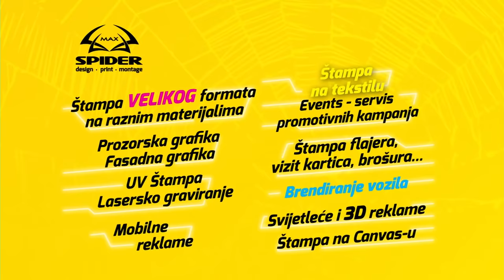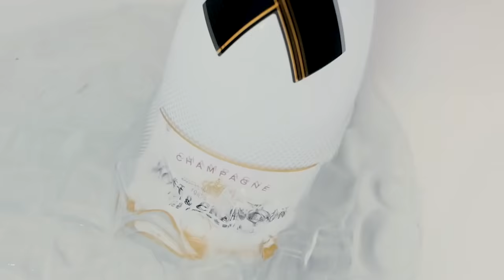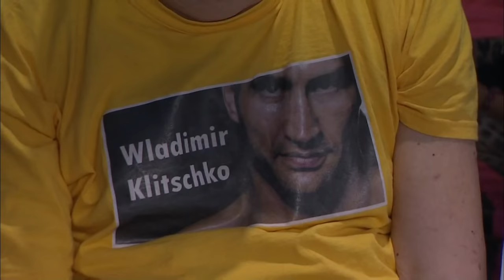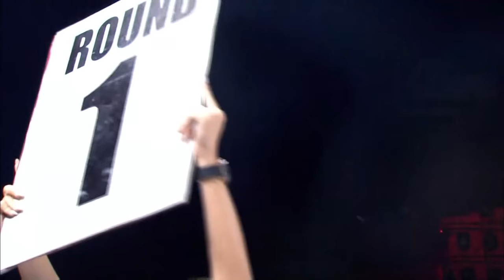PROFI BOKS HERCEG NOVI 2018 - ARENA SPORT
Svjetski juniorski šampion Dilan Prašović pobjedio je na Kanli kuli, prekidom u osmoj  rundi odličnog boksera Abrahama Tabula iz Gane u rejting meču u kruzer kategoriji. Riječ je o 10. jubilarnom profi meču mladog Prašovića koji je na tribine drevne novske tvrđave okupio brojne navijače i poklonio im pravi bokserski spektakl.

Čvrsti bokser iz Gane izdržao je brojne napade i udarce Prašovića, glavni sudija brojao mu je više puta, ali Tabula je nastvljao iako je i sam bio svjestan da će u Herceg Novom na svom 14 nastupu doživljeti poraz. Bilo je tu i prljavih udaraca i držanja u duelu dva gorostasa i u 8. rundi meč je prekinut i slavlje je moglo da počne.

Premda su treneri boksera iz Gane smatrali da se meč može nastaviti do kraja sudija nije tako mislio i jubilana deseta Prašovićeva borba pretvorena je u još jedan trijumf ovog puta pred svojom publikom.

Uz zahvalnost navijačima i organizatorima Prašović se zahvalio i izvrsnom supaniku, bokseru Tabuli.

-Ovo je najteža borba u mojoj karijeri. Izuzetan bokser. Vrlo jak i čvrst, četiri puta sam ga bacao na pod ringa, a on je nastavljao. Zahvaljujem svima, a posebno publici moga grada kao i mom timu i ljudima iz Opštine Herceg Novi koji su podžali projekat mog trenera Fehima Husenia. Krčim sebi put ka svjetskom vrhu, poručio je Prašović.

Abraham Tabula je rekao da je poražen (ne)zasluženo.

-Nije sudija morao prekidati borbu. Trebali smo ići do kraja pa ko me bodovne liste donesu prednost. Dobar meč i publika je imala šta da vidi, kazao je Tabula.

Bokserski spektakl počeo je amaterskim mečom gdje je Novljanin Matija Radanović pobjedio sa 3:0  Nikolu Valjana  iz Valjeva. U uvodnim profesionalnim  borbama Miljan Đorđević iz Majdanpeka koji boksuje sa profi licencom Crne Gore pobjedio je tehničkim nokautom u drugoj rundi Dejana Aranđelovića (Srbija), Radovan Petrović (Srbija) nokautom u drugoj riundi bio je bolji od Boška Mišić (BiH) dok je Marko Nikolić bio uspješni od Siniše Kondića (Srbija) u meču koji je nakon druge runde prekinuo dežurni ljekar. Publika je imala priliku da vidi i duel dama u kojem je Nina Radovanović iz Srbije  bila uspješnija od nekadašnje prvakinje Rusije i Evrope Elene Savelevove. Ovaj meč prekinut je u šestoj rundi zbog povrede Nine Radovanović, koji je riješen u njenu korist sistemom bodovanja.

Pokrovitelj manifestacije je bila  Opština Herceg Novi.